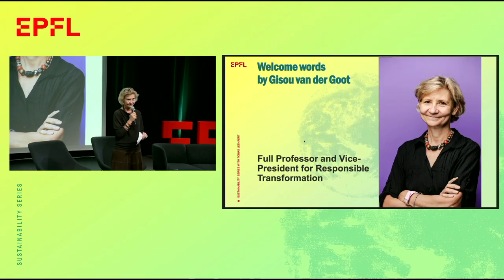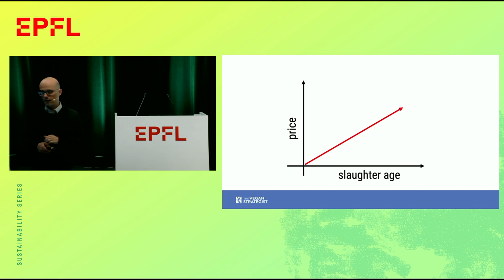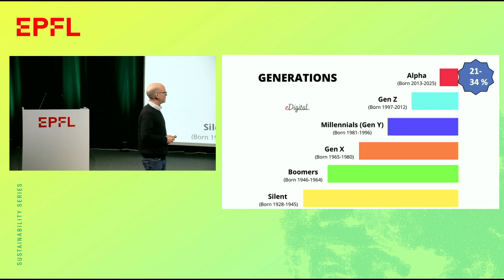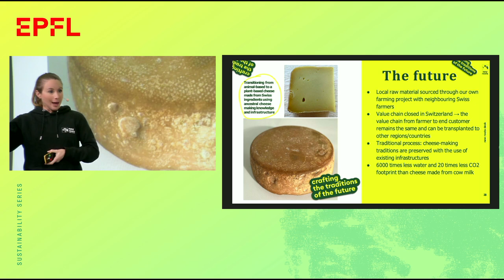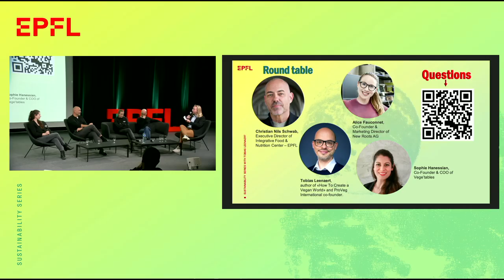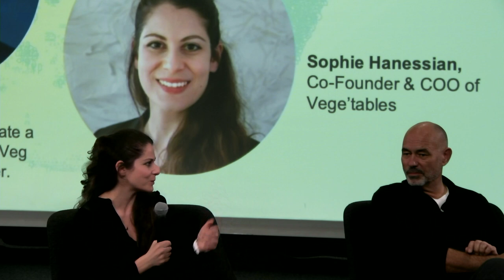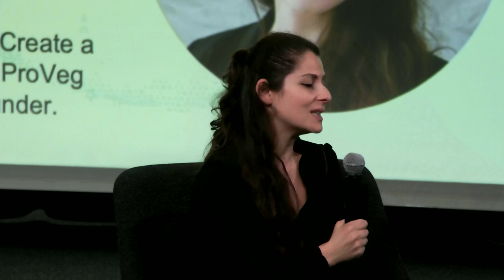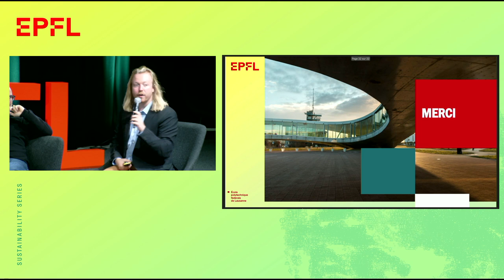Sustainability Series with Tobias Leenaert: Meat the Future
Meat the Future: a Discussion about Alternatives to the Challenges of Animal Agriculture

In this conference, Tobias Leenaert, prominent speaker, educator and author on the subject, will dive into the challenges surrounding the exploitation of animals, while also explaining how advocacy and alternatives to animal products (plant-based, fermentation, and animal cell cultivation) can be leveraged to create positive change.

This event is co-organized by the Alternative Protein Project EPFL and Unipoly’s EVA (Étudiant.e.s vegan.e.s animalistes).

00:00:00 Welcome words
00:04:37 Talk by Tobias Leenaert
00:36:56 Talk by Alice Fauconnet, co-founder of vegan creamery New Roots
00:57:34 Roundtable
With:
        Tobias Leenaert
        Alice Fauconnet
        Christian Schwab, Director of Integrative Food & Nutrition Centre at EPFL
        Sophie Hanessian, co-founder of Vege’tables
        Nadia Hanessian, co-founder of Vege’tables